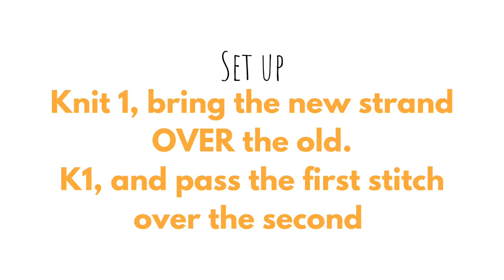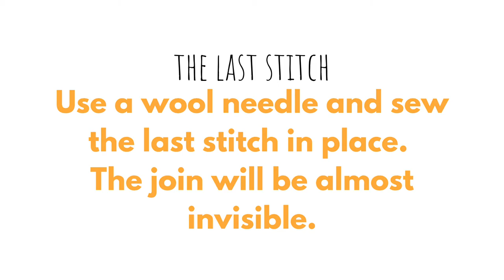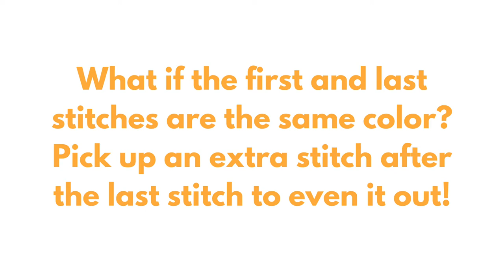Latvian Braid Bind Off | Knitting Tutorial | Scandinavian Knitting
Finish your knitting in style with Latvian braid bind off!

Adding a braid to the bind off edge is a nice detail. Use the Latvian braid bind off on it's own or to match braids of the same style in your work.

If you're a regular on my channel you may have figured out that I love the look of the Latvian braid as I have done a lot of videos about them lately. You find links to all my Latvian braid videos below!